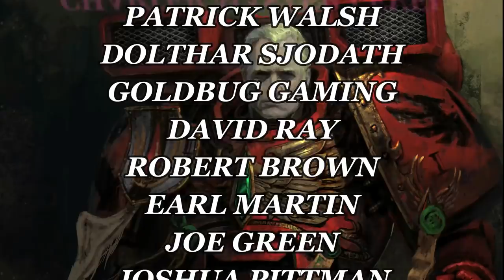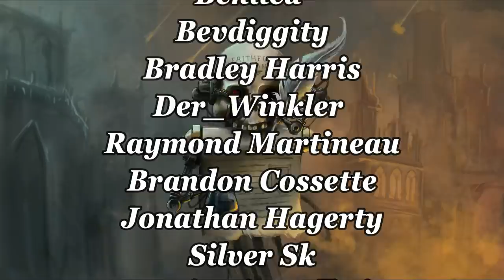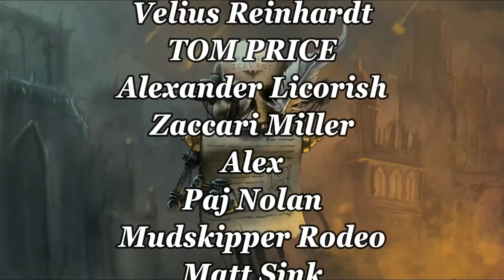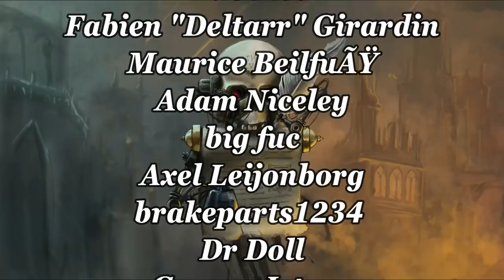BLOOD ANGELS The Story So Far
A collection of short tales concerning the Blood Angels Space Marines Chapter and the of a Crusade to Abundance Tertius.

All tales are fan fiction, taken from existing lore videos, and designed to provide an easy access to the setting of Warhammer 40000, the Grim Darkness of the Far Future.   They should never be considered cannon.  Tales are taken for videos for Blood Angels, Land Raiders, Gabriel Seth, Death Company and Sanguinary Guard.

AT: = Part of the Build-up to the Homebrew Campaign at 'Abundance Tertius.'

6 OF THE BEST!